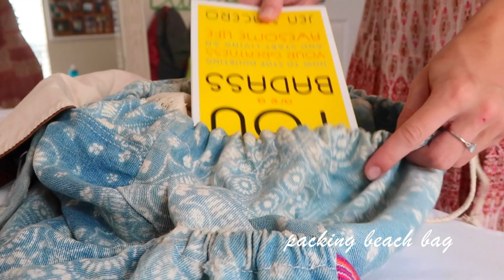SUMMER MORNING ROUTINE | DAYS OFF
this is my typical morning routine on days I don't have work! I love to get up a little early, eat a healthy breakfast, get some youtube things done, relax, and go to the gym! today I went to the beach after I did my usual morning routine so I showed you all how I got ready for that. I hope you all enjoyed this video, I just wanted to show you guys what my ideal and typical mornings are like whenever I'm not working in a different style! hope you all enjoyed, be sure to give it a thumbs up and subscribe :)